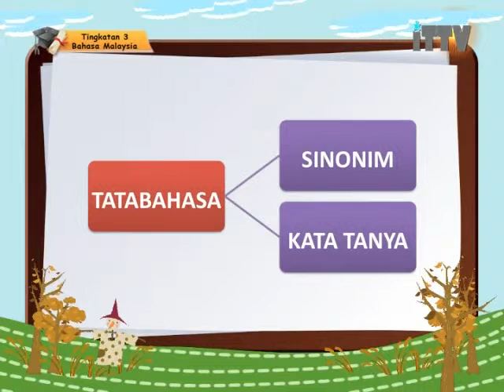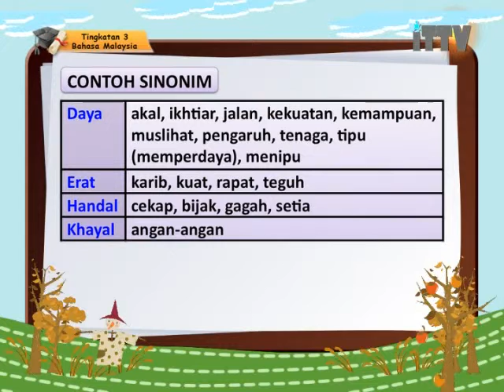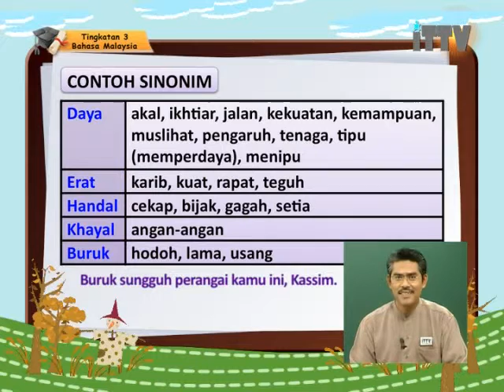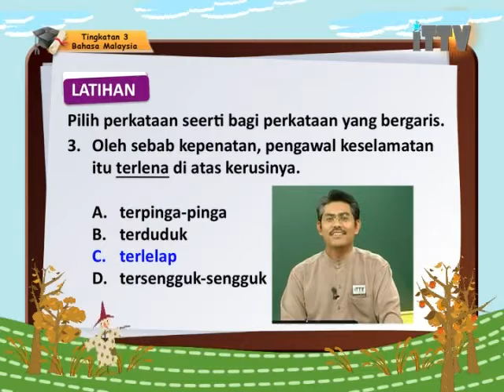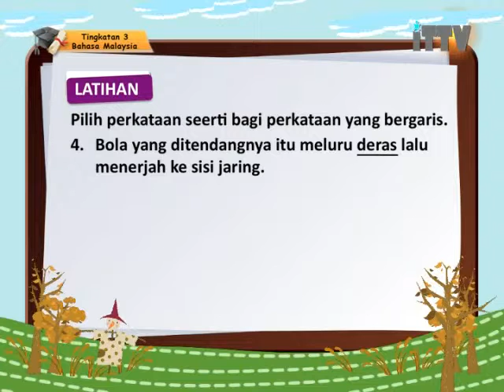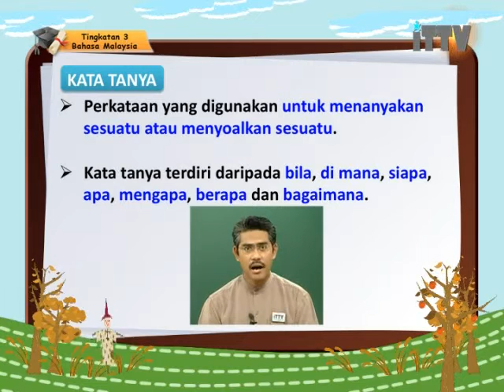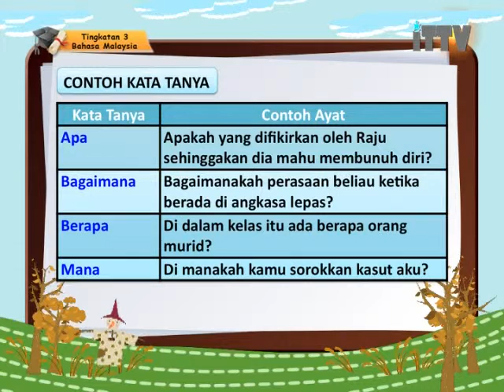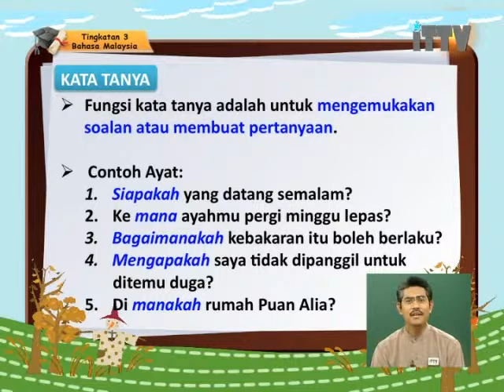iTTV PMR/PT3 Form 3 Bahasa Malaysia Topik 01 Tatabahasa - Kata Tanya dan Sinonim - Lesson/Exam/Tips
Topik 01 : Tatabahasa - Pelajaran 04 : Kata Tanya dan Sinonim
O-Level programs. today for best study result.